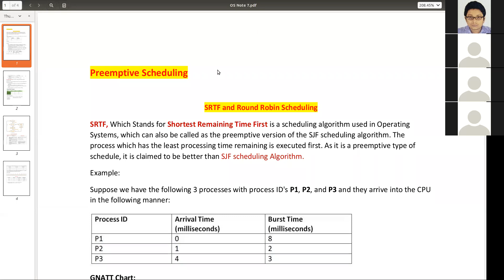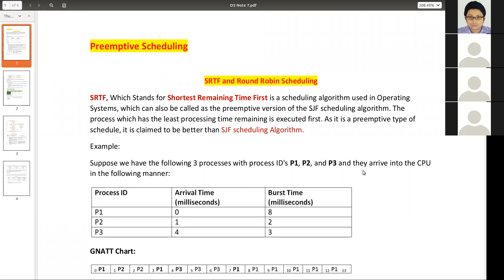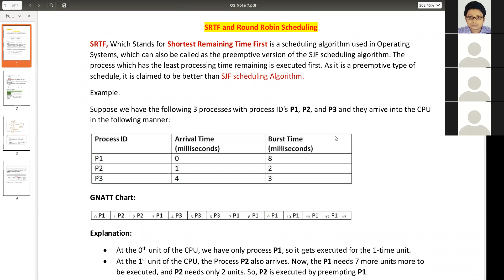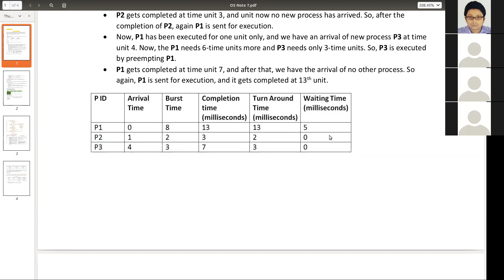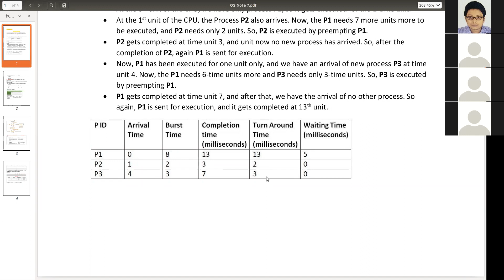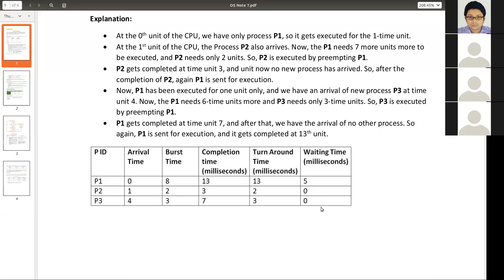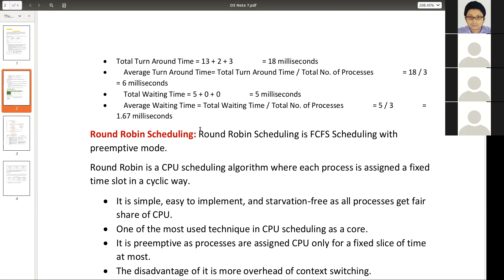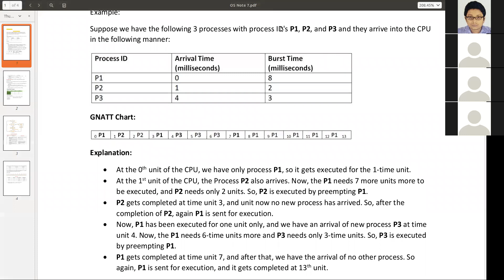Education and career Guidance Videos Shortest Remaining Time First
SRTF  in OS